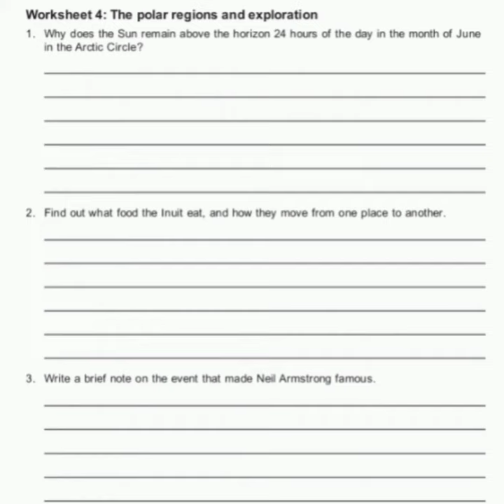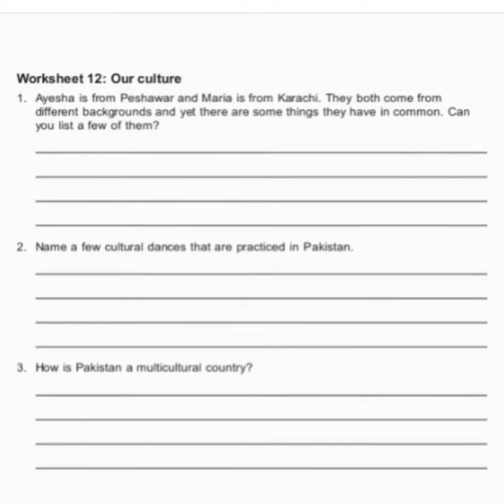Oxford S.st_5 /complete worksheets.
Incredible Education.com